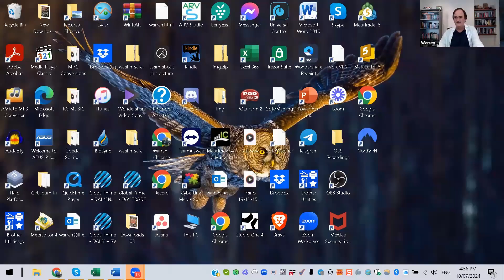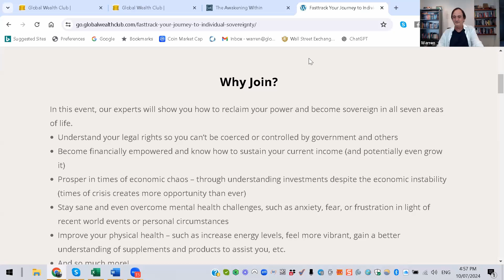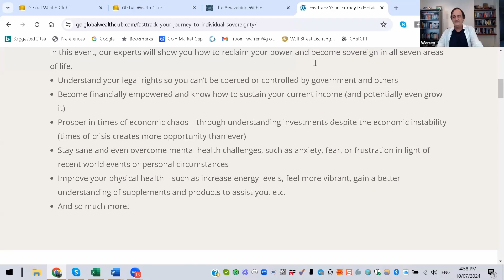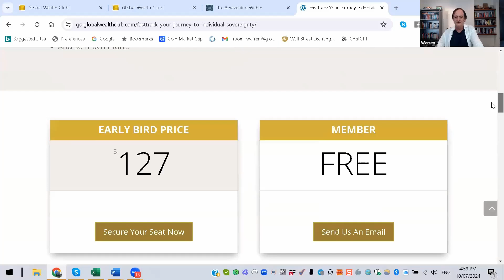Sovereign Strategies for the Sovereign Entrepreneur Part 1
Renowned experts Warren Black and Trent Chapman, a sovereign strategist, explored the critical mindset required for achieving sovereignty. This episode delved into the importance of mental strength, self-belief, and the fundamental understanding that sovereignty is within your reach.

Don't miss this chance to gain powerful insights and practical strategies to enhance your entrepreneurial journey towards true sovereignty.

Did you enjoy the video and want to learn more about how to escape the financial matrix of oppression, tyranny and hell that governments and the elite have kept you enslaved in?

There are a few things you need to do from here to get started.

1. Join the Global Wealth Club community

Become a free member of the Global Wealth Club community to gain access to exclusive step-by-step education on our top hacks to escape the financial matrix, create more income to meet the ever-rising cost of living and protect your hard-earned assets from the government and great reset.

Being a free member also keeps you updated with our exclusive upcoming events, high-level tips and tricks to beat the system and news across the economy to ultimately secure your future and be prepared for the coming crash.

3. Enquire for a Solution

If you’ve been following us for a while and now you’re wanting to protect your assets from recession, set up a foundation, stop paying unwanted taxes to the government or looking for another financial solution, you can also book a free 30-Minute Wealth Protection & Growth Assessment with our team to see if we can help you (with no obligations).

4. Spread the Word

If you enjoy what we teach and have friends or family who would benefit, get the word out and let them know about this video!

If you want financial product advice that takes account of your particular objectives, financial situation or needs, please seek advice from a Financial Services licensee before making any financial decision.